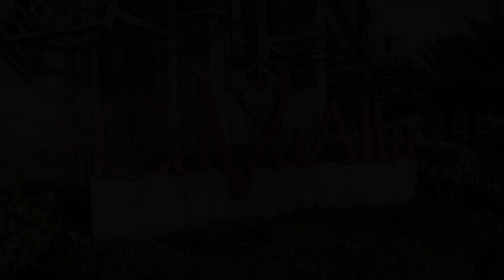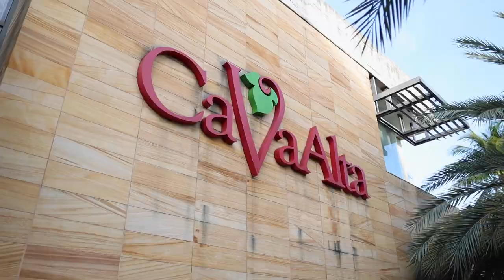TWIP Public Introduction Event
We introduce the TWIP Documentary Project to investors, sponsors, government officials, and local media.

We knew the barometer of how well the project was received would be how long the invited guests stayed around after the presentations. Net result: we literally had to push some out of the doors when Cava Alta was closing, and many still chatted in the lobby!

What a great evening!

And Claudio von Planta was the star of the evening.